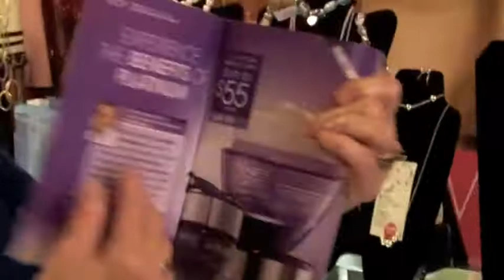Avon Beauty Center "Anew Regimen Kits", Stillwater OK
Cyndi, at Avon Beauty Center, talks about Anew Regimen kits.